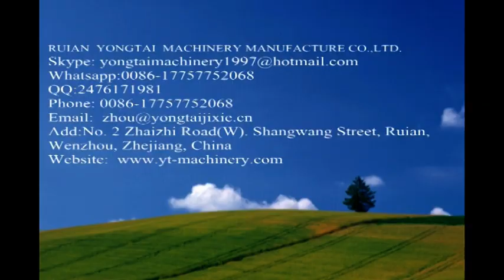machine de fabrication de couvre-chaussures non tissé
non woven shoe cover making machine

Add:No. 2 Zhaizhi Road(W). Shangwang Street, Ruian,Wenzhou, Zhejiang Province, China